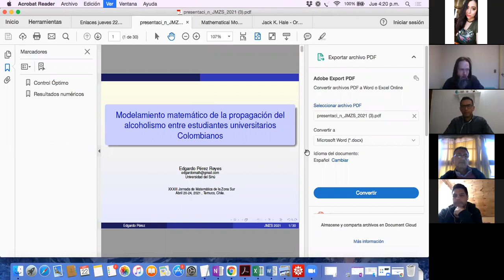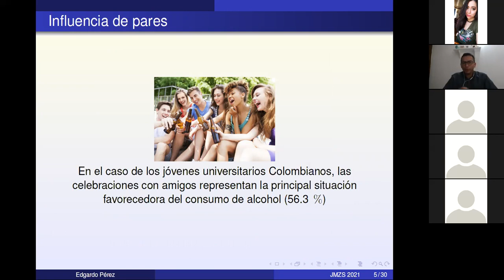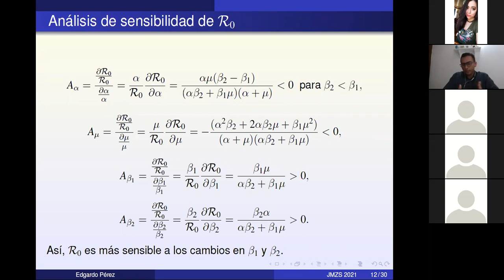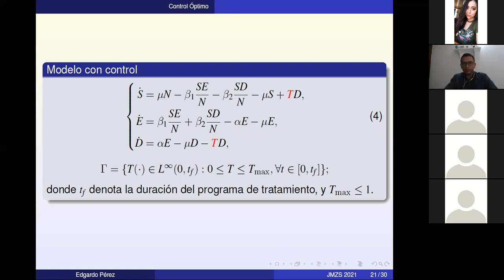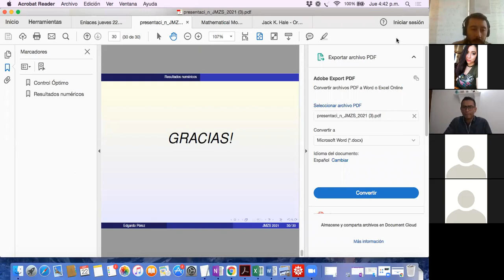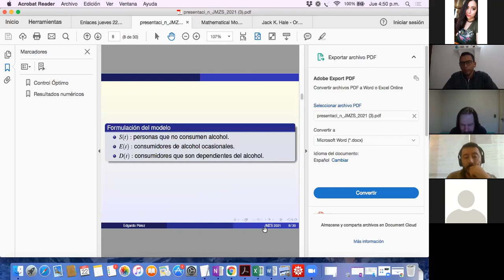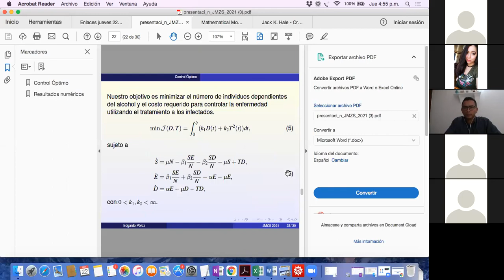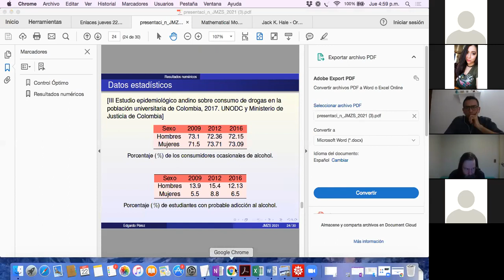Sesión Matemática Aplicada, 22/04/2021, parte 3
Edgardo Pérez Reyes